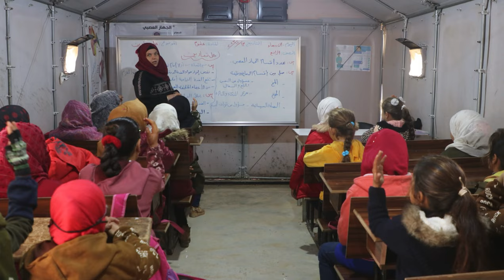Celebrating John Hillman's 105th Birthday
Happy 105th Birthday to John Hillman, a man who has truly walked the walk! ✨🚶‍♂️🎉

From the heart of Oak Bay, B.C at Carlton House, John Hillman, a WWII veteran and centenarian, embarked on an extraordinary mission. From age 101 to 104 John walked the same number of laps as his age around his courtyard, raising nearly half a million dollars for Save the Children.

Through rain or shine, John's dedication to helping children in need has been unwavering, proving that age is but a number when it comes to making a difference. Today, we honour John's incredible journey and selfless spirit.

 Let's continue his legacy by supporting children facing adversity. Join us in wishing John a very happy 105th birthday and help keep his mission alive! 🎂💖